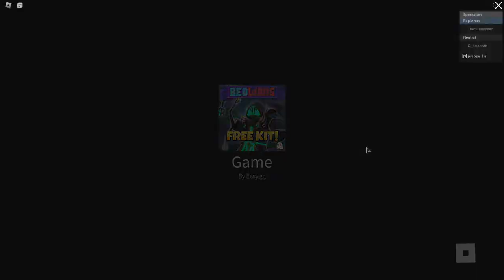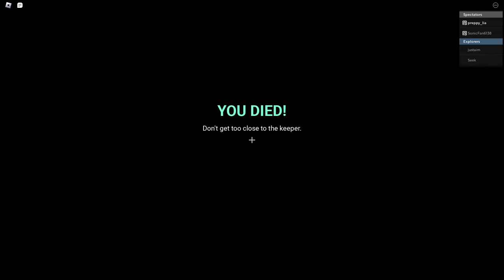NEW 2022 CRYPT TRAIL! - ROBLOX Bedwars! - Cupcake Playz!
WHOAAA! SO CREEPY AND COOL AT THE SAME TIME! (Sadly I didn't win but I will tell y'all if I ever do!